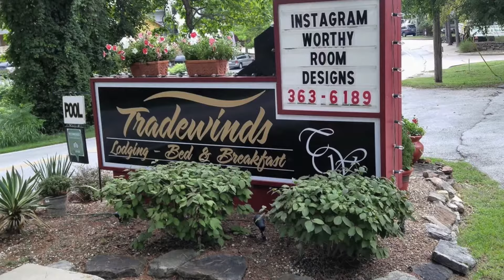2018 Spring Diversity Lodging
Lodging discounts for 2018 Spring Diversity in Eureka Springs, Arkansas.